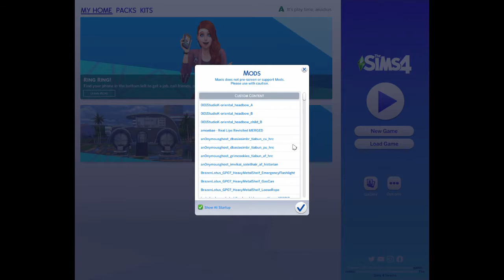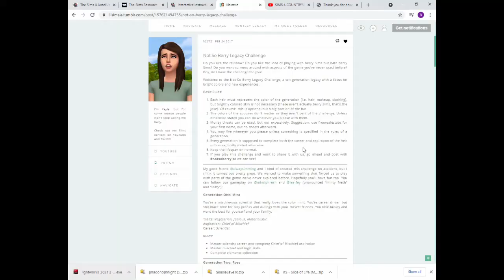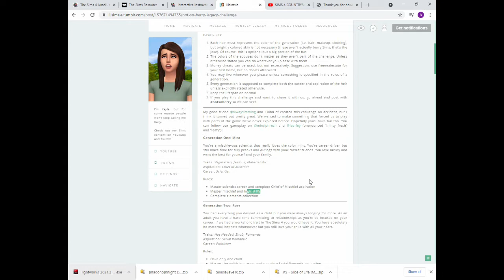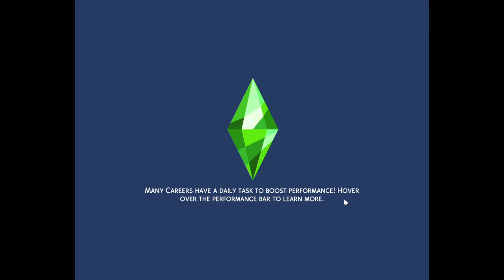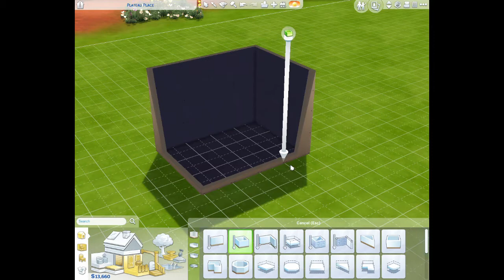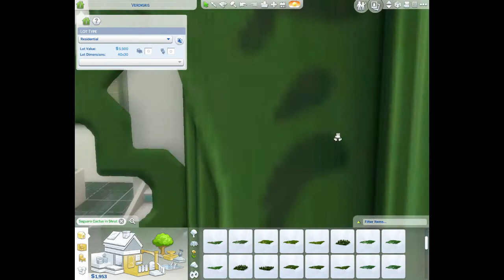Sims 4 Newbie Tries Not So Berry Challenge - Part 1: WTF Am I Doing?!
Heya - I'm Rose, an old school simmer trying out TS4 properly for the first time. Inspired by Claire Siobhan, I've decided to try the Lilsimsie Not So Berry Challenge to branch out my game play.

In this first part, meet my founder, Flore Spectra and groan at her ugly starter home. Next up, we'll take her off to work and see how the challenge goes!

I'm enjoying learning how to record and edit but not expecting much interaction, but if you do see this vid, please say hi and feel free to link your channel/blog so I can find the community here :)

Rose XX